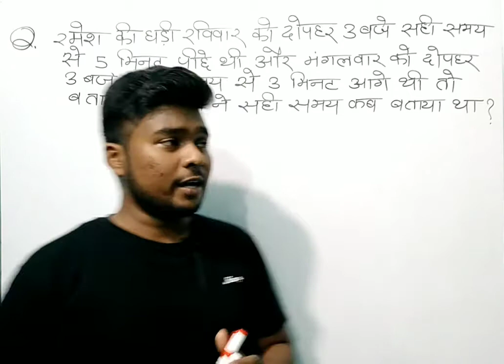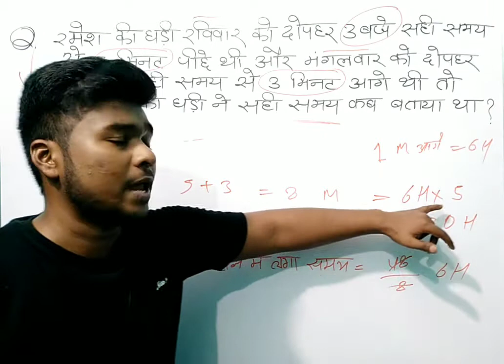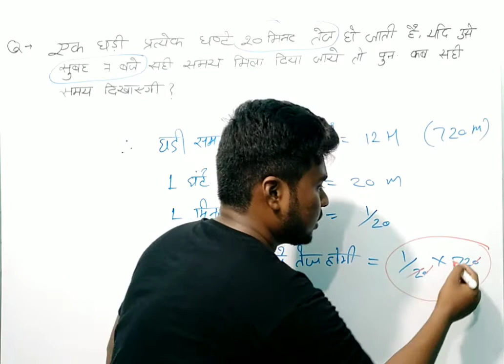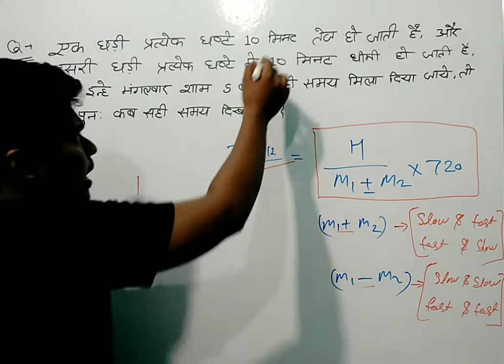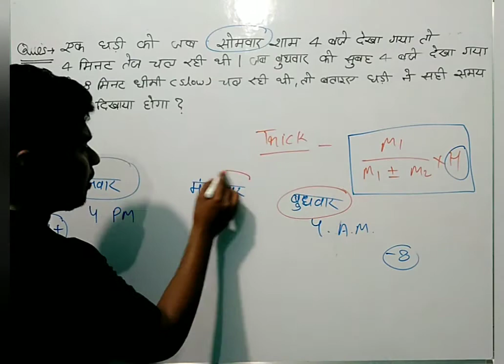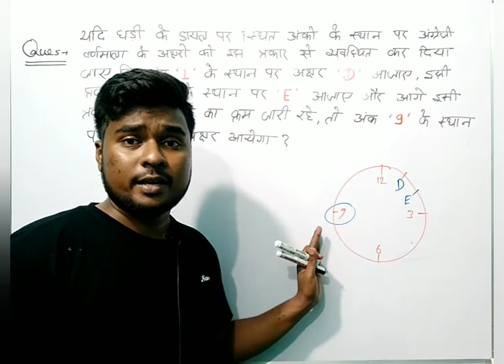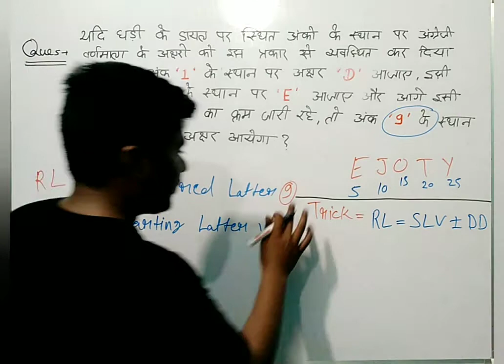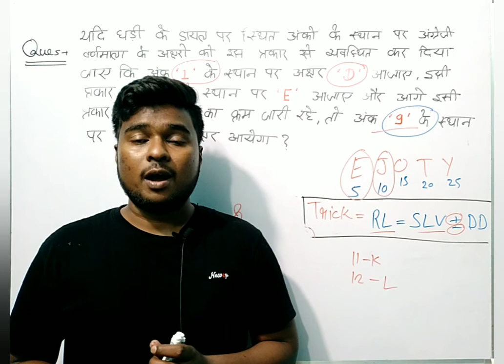घड़ी(Clock) | Part - 2 | घड़ी के तेज & धीमी होने से संबंधित | अक्षरों के व्यवस्थिकरण से संबंधित प्रश्न